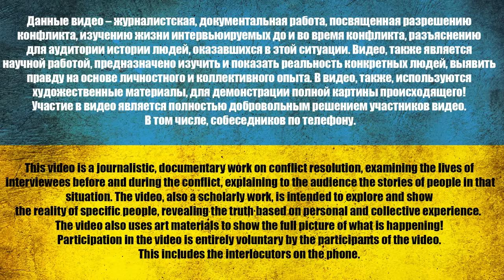Я УЖЕ ВСЁ, УСТАЛ, НО ЕСЛИ ПОВАРОМ Я ПОЙДУ НАВЕРНО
⚠️ *8 лет. О чем молчит рос. пропаганда* ⚠️

З питань реклами на нашому YouTube, TELEGRAM чи Instagram звертайтеся:
0:00 За кадром
3:00 Начало
9:30 Как думаешь зачем?
11:10 Коплю на квартиру
20:00 "Хороший" п0Lк
29:00 Лежали валетом
33:25 Так что он хочет от нас?
35:40 Звонок жене
46:55 Почему я так думаю?!
50:20 Сколько раз обманули?
56:15 Обращение

USDT(trc20) TZA1DjD93ivybrmnosXRFVPhrBU2WYuaXa
BTC bc1qfz6ezvejapmlh0x63kp9pckfq2xtfcq6334fw0
ETH 0x2db5e5a09697E61E1777426DA568E488D8bB5883
BNB bnb1nmc2r0myv282y4rdarqyv8e0ad50dhsvhksfw7